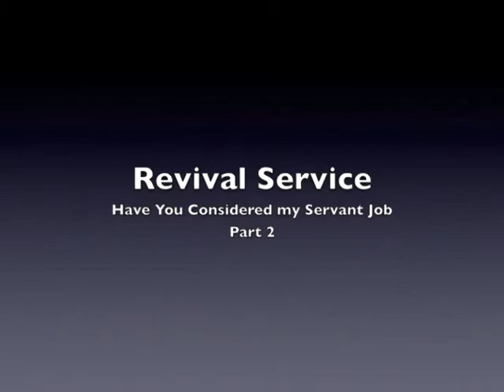Have you considered your Servant Job - Part 2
Revival with Jonathon Zeigler  - Part 2